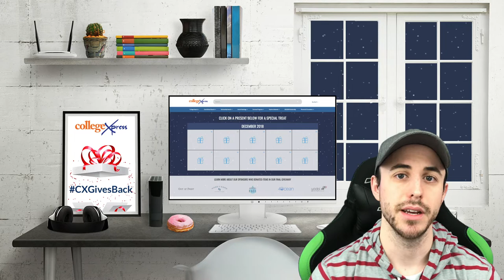CXGivesBack Giveaway 2018 - Spotlight Sponsor: 4Ocean - CollegeXpress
About 4Ocean:
Every bracelet purchased from 4ocean will fund the removal of one pound of trash from the ocean.